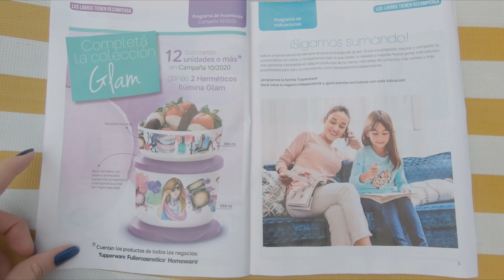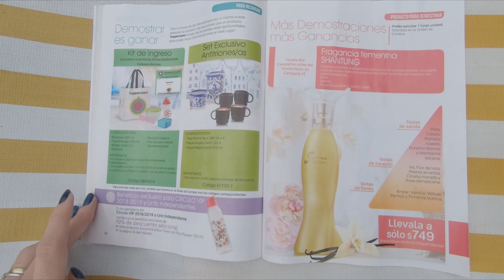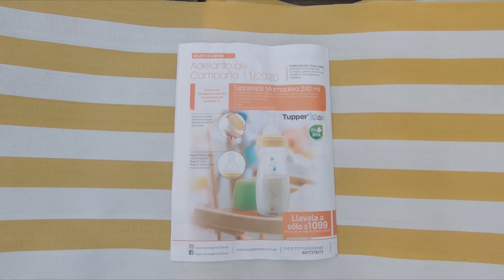El Negocio en tus Manos - Campaña 10 - Tupperware